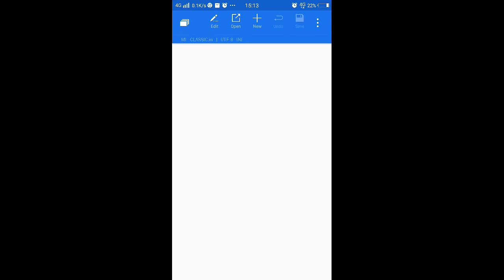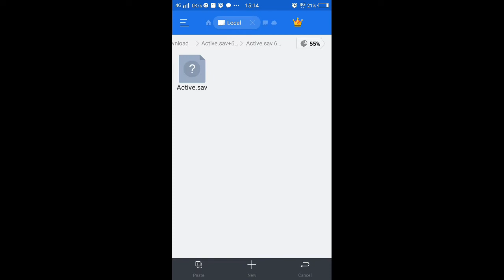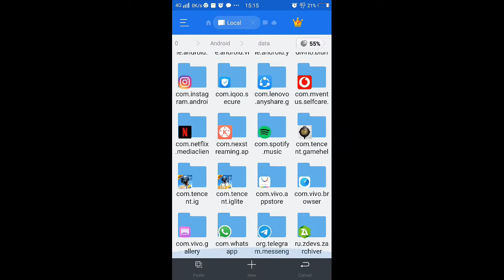Lag fix on 2gb & 3gb ram | PUBG Mobile | New method | Hindi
Pubg mobile
Pubg mobile hindi
Best games like pubg mobile
Pubg mobile lag fixed
Getting pro in pubg mobile
Pubg mobile lag fix on 1 gb and 2 gb ram
Pubg mobile new update config
Best config to fix lag in pubg mobile
CHETAN'S GAMEZZ
Hindi
Pubg mobile low end devices lag fix
How to fix lag in pubg mobile
Player unknowns battleground